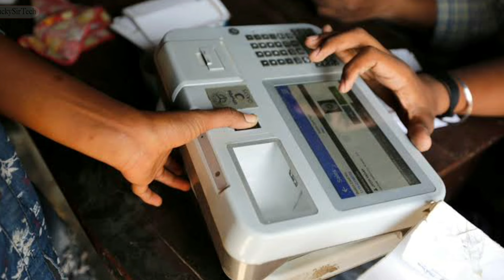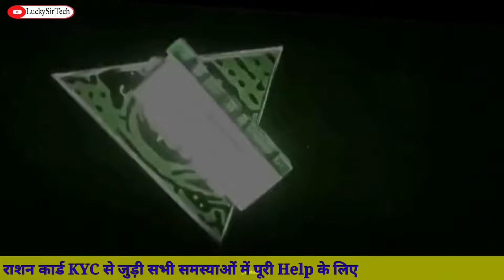राशन कार्ड की तीन बड़ी Update || KYC Ration Card || Ration Card ekyc || Ration Card KYC kaise kare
Your Quries-
राशन कार्ड की तीन बड़ी Update.
KYC Ration Card.
Ration Card Me Angutha Kaise Lagaye.
Ration Card.
राशन कार्ड KYC कैसे करें.
Ration Card KYC Kaise Kare.
Ration Card.
KYC Kaise Kare Mobile Se.
Ration Card Kyc me angutha nahi lag raha.
ration card kyc status check.
Ration Card e kyc Mobile se Kaise Karen.
Ration Card KYC Kaise Kare Mobile Se.
e kyc mobile se.
ration card kyc kaise kare up.
ration card kyc kaise kare mobile se 2024.
up ration card kyc kaise kare.
kyc mobile se kaise kare.
up ration card kyc kaise kare mobile se.
e kyc mobile se kaise kare.
kyc kaise karen.
mobile se i kyc kaise karen.
Ration Card EKYC Kare OTP Se.
Ration Card EKYC अपने Mobile से कीजिए.
kyc kaise karen.
ration card e kyc mobile se kaise kare.
ration card ekyc up.
ration card ekyc uttar pradesh.
ration card aadhar link.
ration card ekyc status check up.
ration card ekyc status uttar pradesh.
ration card ekyc up online.
ration card ekyc online.
ration card ekyc status up online.
ration card ekyc status bihar.
ration card ekyc all india.
ration card ekyc documents.
ration card ekyc last date.
ration card ekyc ke nuksan.
ration card ekyc ke faide.

About This Video- is video me maine ration card ki teen badi update ap logo ko bataya hai sabhi log dekho aur samjho. ummid karte hai apko mera ye video pasand aya hoga please like and subscribe.

Sarvesh Lucky Yadav
Lucky Sir